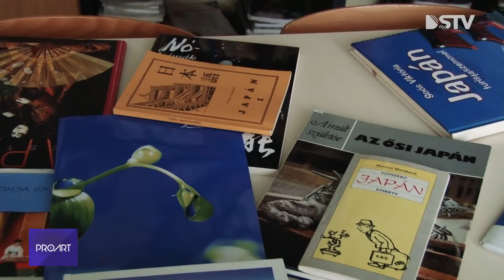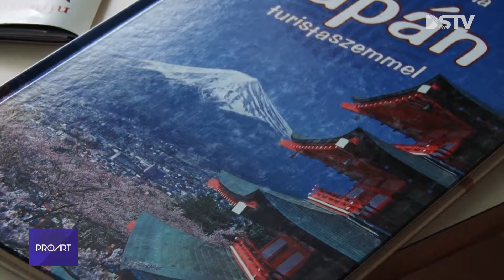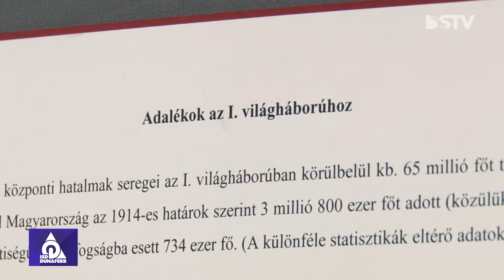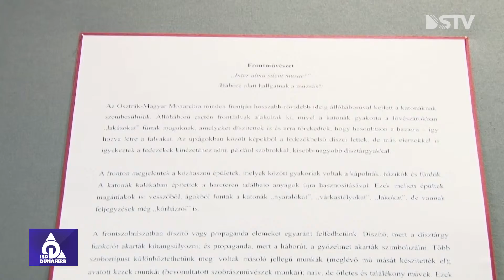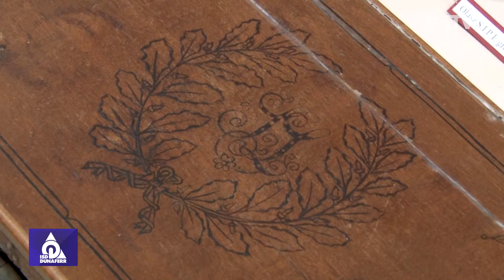DSTV | 2019. április 25. Proart